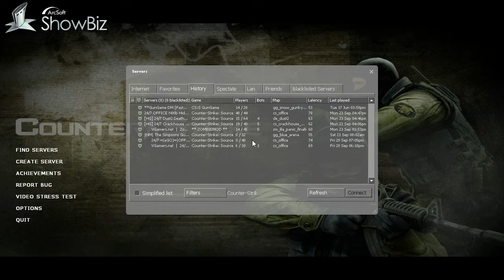counter strict part 1